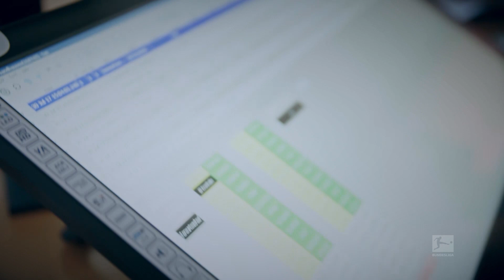Bundesliga Match Facts powered by AWS: xGoals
With xGoals, or Expected Goals, the Bundesliga can now assess the probability of a player scoring a goal when shooting from any position on the field. The goal probability is calculated in real-time for every shot to give viewers insight into the difficulty of a shot and the likelihood of a goal.

Amazon SageMaker, a fully managed service to build, train and deploy machine learning models, was used to calculate the precision of xGoals. Machine learning models were trained by analyzing 40,000 historical shots on goal in addition to an array of features derived from positional data, including distance to goal, angle to goal, player speed, number of defenders in line of shot, and goalkeeper coverage.